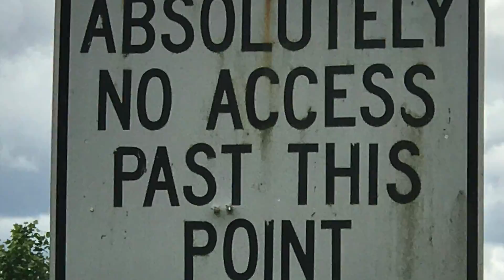High Dogs Tall Grass